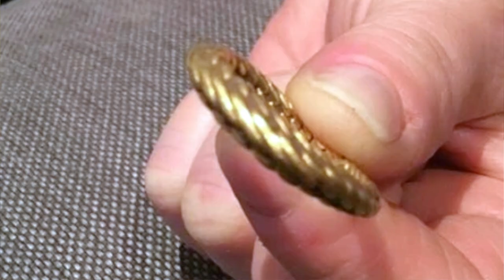Episode 65: Part 4: Norse Myths, Legends, and Folktales — Sigurd the Dragon Slayer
Welcome to Norse Myths, Legends, and Folktales, where MyLinda Butterworth of Totally Stories interprets the written word for your listening pleasure. Today we learn how Brynhild is tricked into marrying Gunnar and the fate of all those who wore the cursed ring in part four of “Sigurd the Dragon Slayer.”

Seeing how things were, Brynhild gave her daughter, Aslog, daughter of Sigurd, to Heimar to care for so that she was free from harm. Then she went to the hall of Giuki and married Gunnar. When she saw Sigurd's bride and the cursed ring on her hand, a pent-up call for vengeance rose in her heart. On an occasion, Brynhild and Gudrun bathed together in the river, and they fell to quarreling. On the next day, Gudrun went to Brynhild to make up, but again, the accusations began, and Gudrun told how Sigurd had put on the guise of Gunnar so that he might win her hand in marriage. Brynhild lost all hope at that moment and would not eat or speak to anyone. Finally, Sigurd tried to talk to him, and she cursed him and swore that he would die for his treachery. Nothing he said made any difference, including that he had been given the mead of forgetfulness. How would this all end? Had the cursed ring killed them all? Listen in for the whole story.

If you are enjoying my story videos, please...
👍 Rate videos with likes and comments - this will help me improve this channel.

Wish List

Poetry – Words in Motion Stories of Christmas